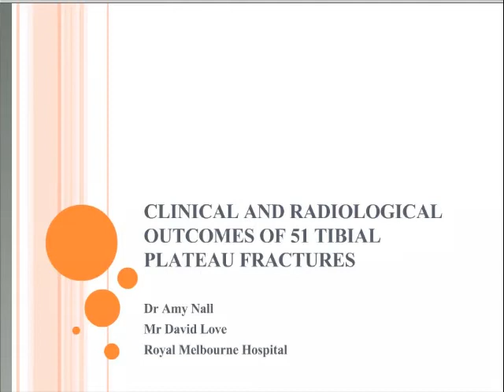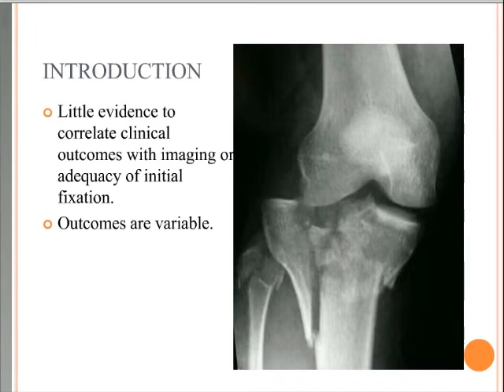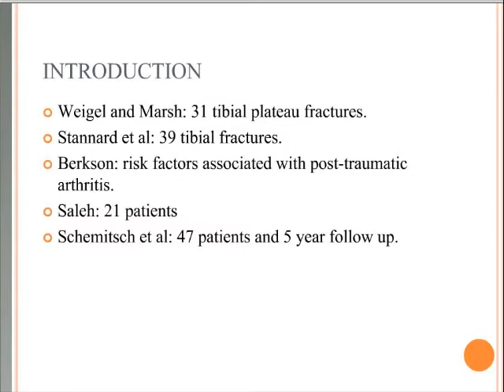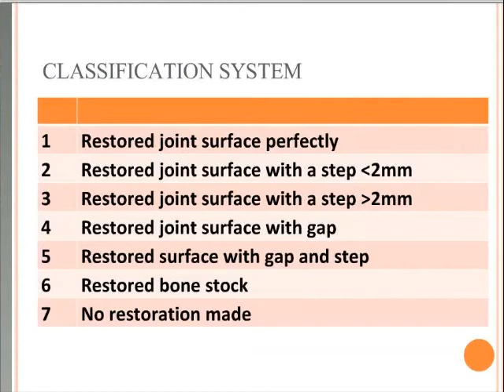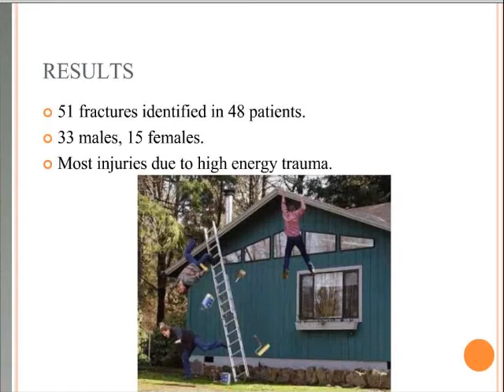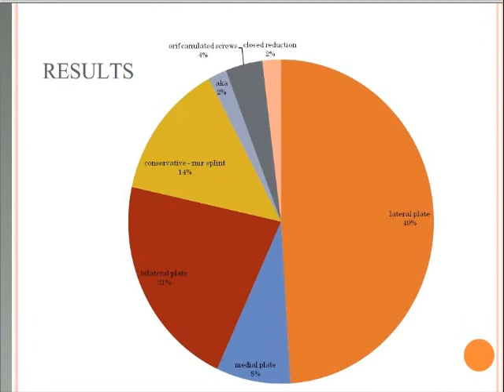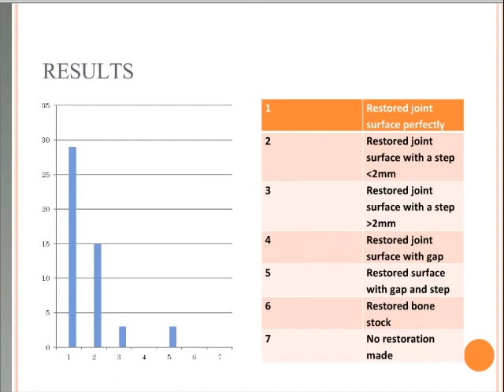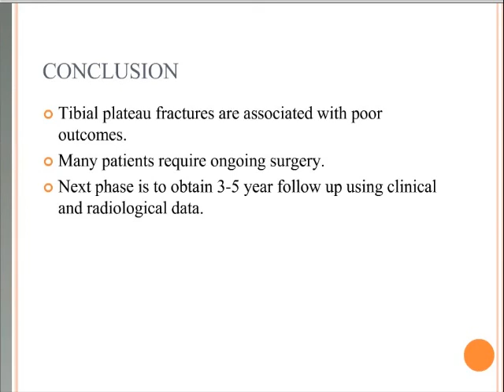Clinical And Radiological Outcomes Of 51 Tibial Plateau Fractures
Amy Nall
Victorian AOA Annual Scientific Meeting 2012 Lorne